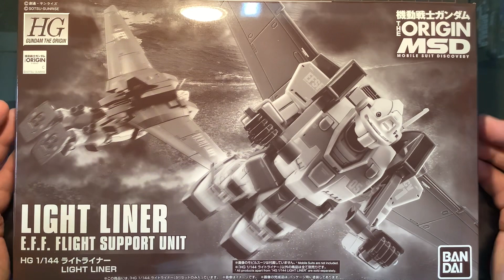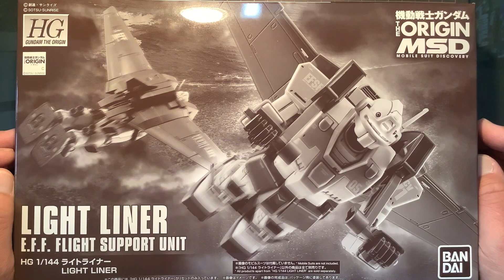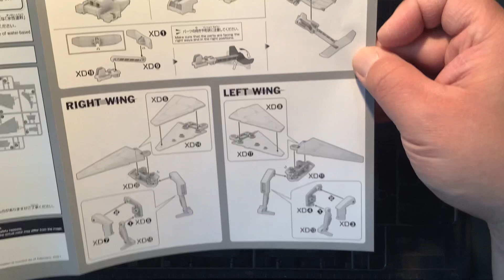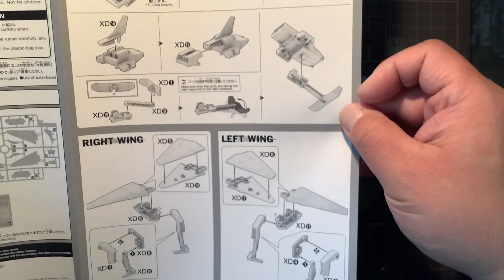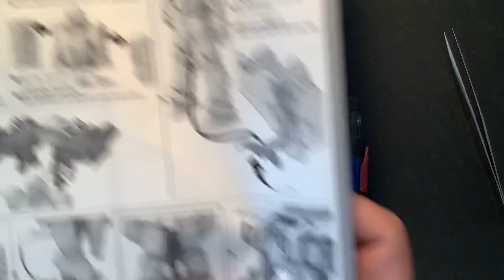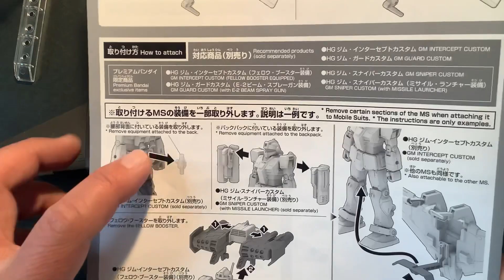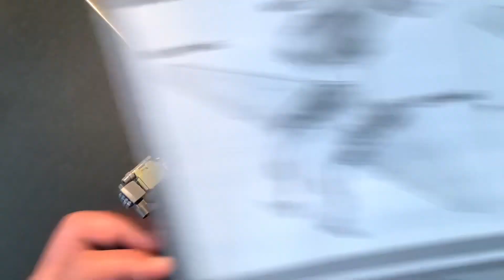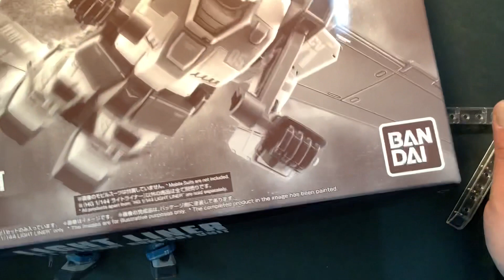【ガンプラ】プレミアム バンダイ から 機動戦士 ガンダム ORIGIN MSD LIGHT LINER 届いたので ジム インターセプト フェローブースター 付きと 比較 してみた❗️素組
プレミアムバンダイです。ガンプラ